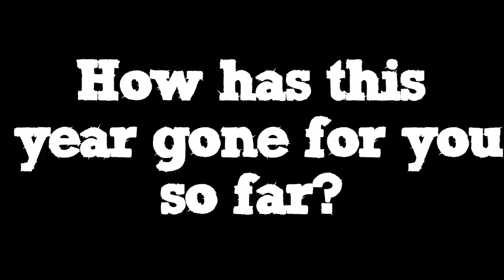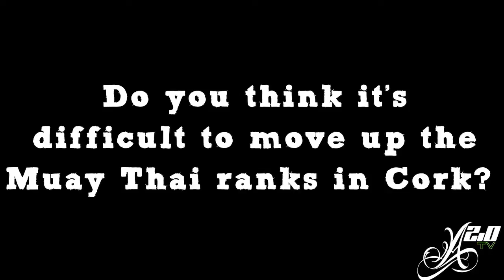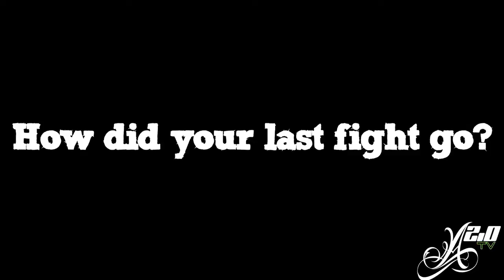Athlete 2.0 interview with Dommie Kelly @ Magic's Tattoo Studio Cork